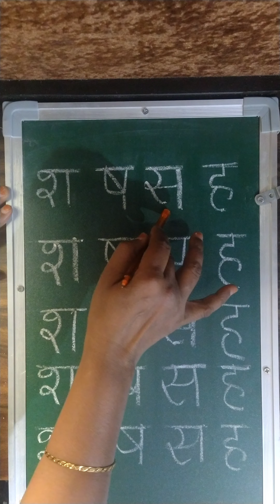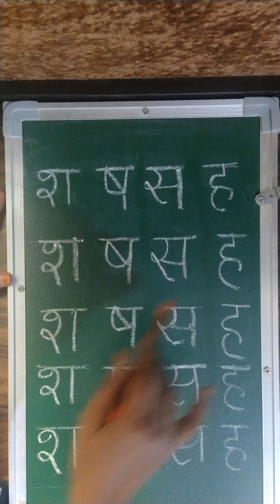St John's School व्यंजन लेखन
This video is broght to you by St. John's School